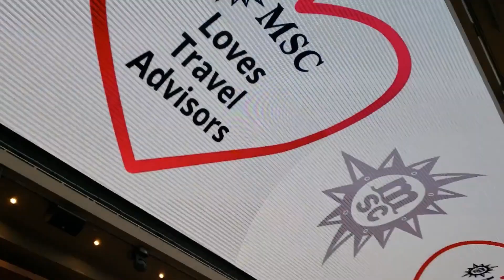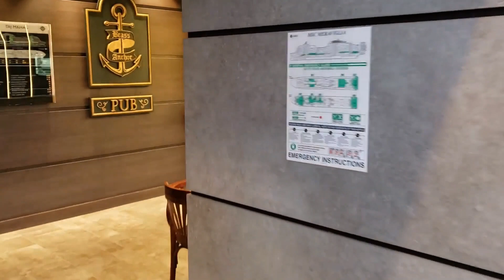MSC Meraviglia Promenade and Pool areas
Here are the promenade and pool areas of MSC's Meraviglia.